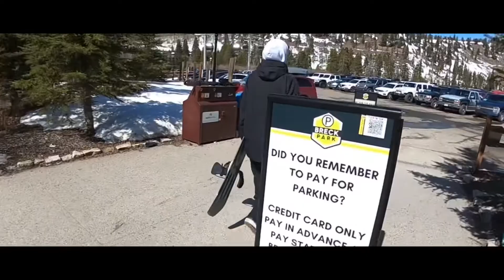Whale’s Tail and Vertigo on Peak 8 in Breckenridge, Co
Ashton had been teaching his girlfriend How to snowboard all season so we’ve not had a single day together this year, just the two of us.  I took a day off from work and asked him to come along and was happy he did.  As irritated as he gets with my constant filming (Although he was super cool about it today) he’ll Appreciate the memories down the road.  As he gets older and his life changes days like these become rarer and rarer and really, you never know when one day might be the last one as just father and son.  Spring snow is always tricky up high but conditions on March 25 were warm, sunny and other than a few Icy spots, pretty solid underfoot.  We had no traffic, no lift lines and ripped some blues before hitting some above-the-tree line runs on vertigo and Whale’s tail.  With the 360 GoPro on a backpack mount, we made a day of it and enjoyed the warm, Colorado weather while Boo was just happy to be along for the adventure and was waiting patiently in the Jeep at the bottom.  - Dad. 3-25-22